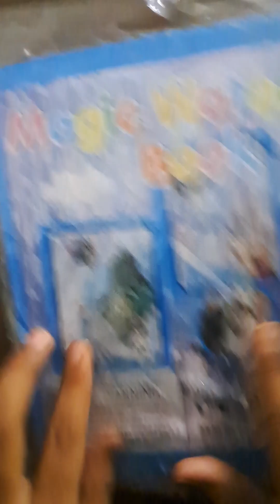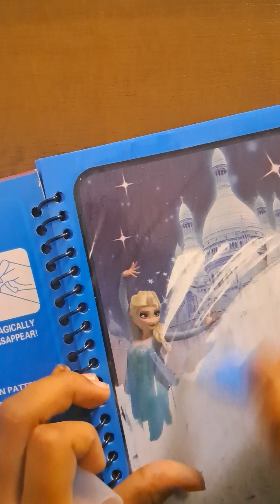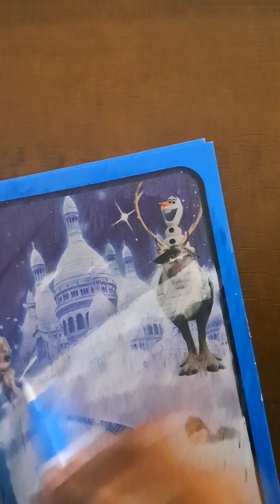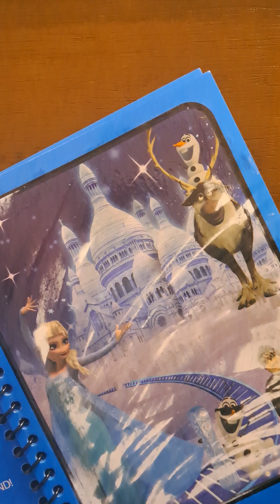my new water colouring book